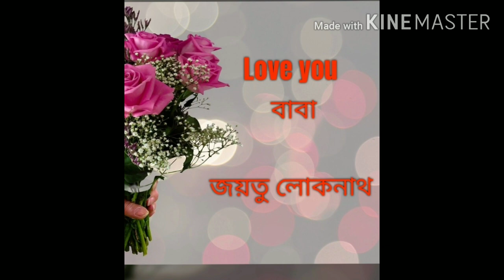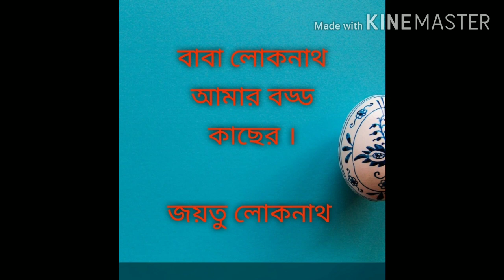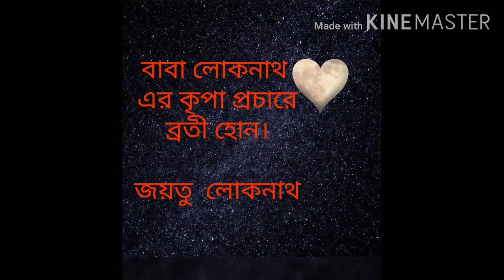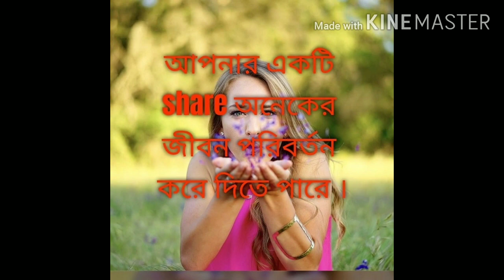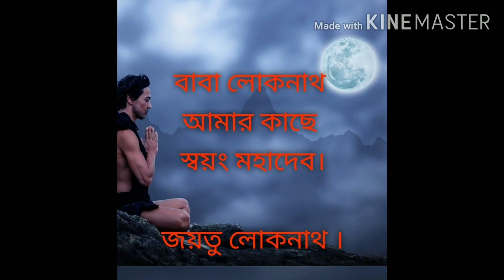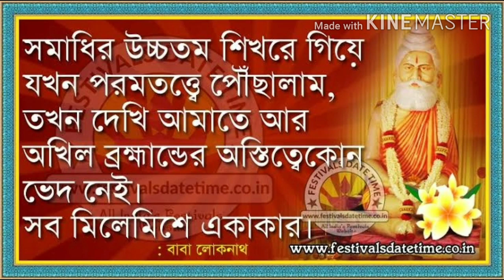বতর্মানের কঠিন সময়ে বাবা লোকনাথের কৃপা _একটি পরম প্রেমময়ী বাবার কৃপা কাহিনী ।